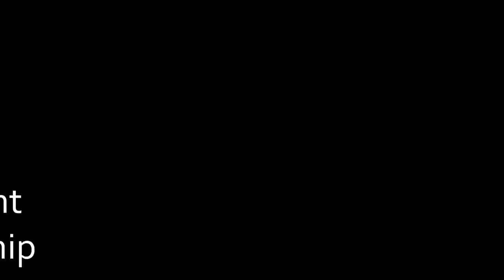"Be Alright" College Scholarship Winner: Hamza Qureshi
Hamza Qureshi is the winner of the first "Be Alright" scholarship.

Contest started Friday, August 21st at 8am and ended on Tuesday, August 25th at 9:30am.

High Tech High School students were required to create a 2-3 minute video explaining the positive aspects of Hip Hop and showcase their  individual talent. Click on the more tab, and select the videos.